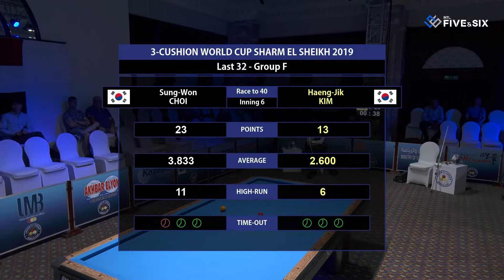Last 32 - Sung Won CHOI vs Haeng Jik KIM (Sharm El Sheike World Cup 3-Cushion 2019)